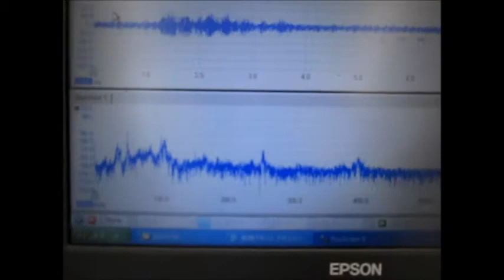超音波の‹ダイナミック特性を考慮した制御› ultrasonic-labo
超音波の‹ダイナミック特性を考慮した制御›

統計モデルによる関係性の理論（解析・検討・整理）により

超音波‹ダイナミック特性を考慮した制御›技術を開発しました。

この方法は、
 音圧データの自己相関を主要パラメータとして利用します。

その結果、液体の流れによる
　音圧変化や伝搬周波数の影響を判断が可能になり、
　キャビテーションや音響流を目的に合わせて制御します。

１）MIRAE ULTRASONIC TECH. CO

２）充電式超音波洗浄器（５０ｋHz　１０W）